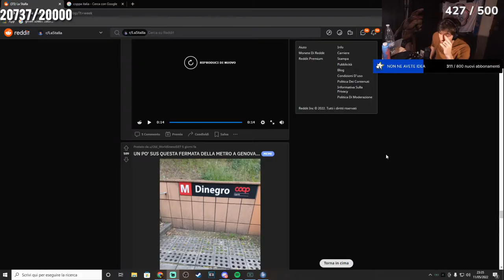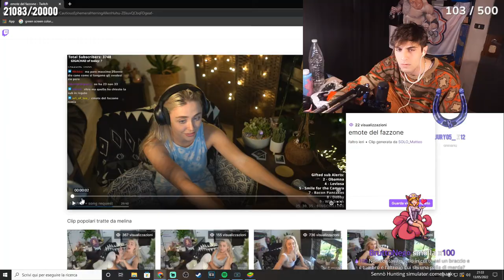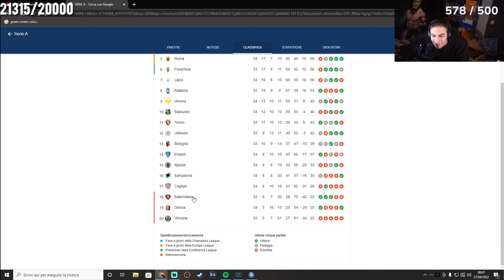TRUSTA IL PROCESSO 🤬 - BEST OF BLUR